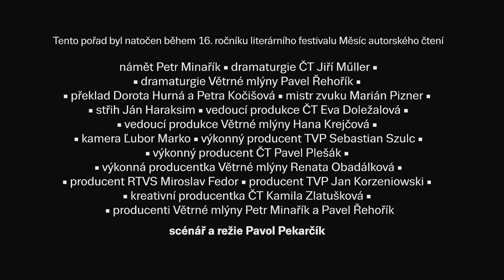Ukrajinská čítanka: Larysa Denysenko / Українська читанка: Лариса Денисенко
(c) Větrné mlýny, Česká televize, Telewizja Polska, Rozhlas a televízia Slovenska
Režie: Pavol Pekarčík

Narodila se v Kyjevě roku 1973, pochází z litevsko-řecké rodiny, jejím prvním jazykem byla ruština. Vystudovala práva na kyjevské univerzitě. Spisovatelka, advokátka a občanská aktivistka. Je autorkou mnoha knih charakteristických specifickým humorem (například Kávová příchuť skořice, 2005; Kaleidoskop času, 2013). V jednom ze svých posledních románů (Od dědy, co zemřel, k dědovi, co zahynul, 2012) se zabývá druhou světovou válkou v německé a ukrajinské paměti. Píše sloupky, povídky a eseje do společenských časopisů i ekonomických týdeníků. Je také kurátorkou projektů souvisejících s poskytováním bezplatné právní pomoci. Říká: „Zkoumat sama sebe je slušnější a poctivější.“
Народилася в Києві 1973 року, походить із литовсько-грецької сімʼї, її перша мова – російська. Вивчала право в Київському університеті. Письменниця, адвокат, громадська активістка. Авторка багатьох
книг із характерним специфічним гумором (наприклад, «Кавовий присмак кориці», 2005; «Калейдоскоп часу», 2013). В одному зі своїх останніх романів («Відлуння: від загиблого діда до померлого», 2012) опрацьовує тему Другої світової війни
в пам’яті німців й українців. Пише колонки, оповідання та есеї у громадських та економічних журналах. Кураторка
проектів, пов’язаних із наданням безкоштовної правової допомоги. Вона визнає:  «Себе досліджувати пристойніше і чесніше».